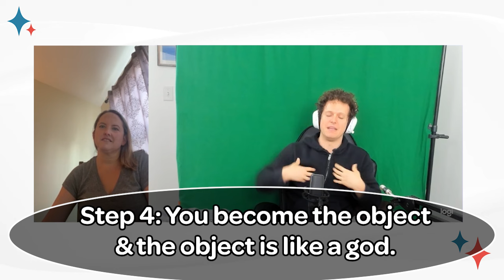How to Write Truthful Jokes | Stand Up Lesson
Comments: Post YOUR invocation